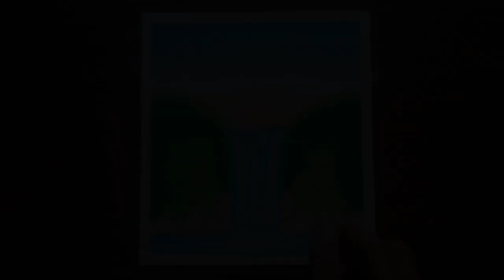rainfall landscape drawing 😎